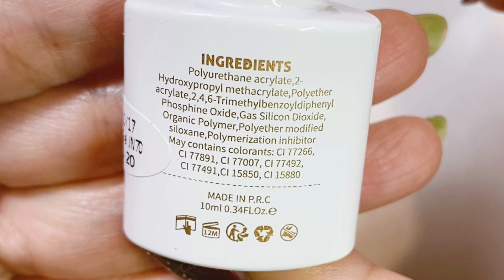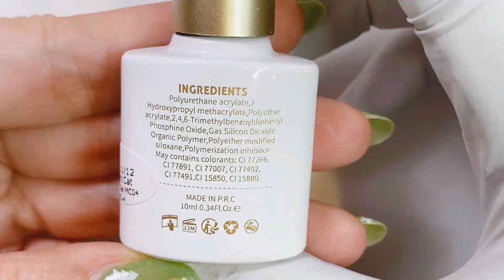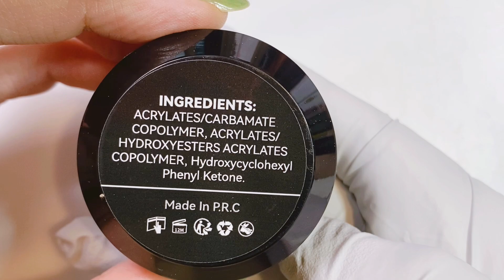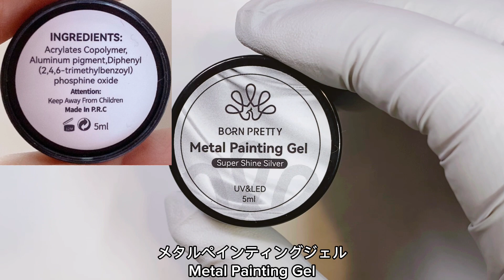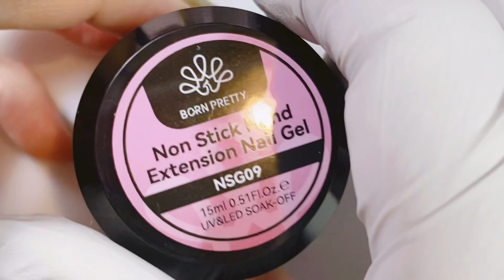レビュー、ボーンプリティのジェルネイルReview: BORN PRETTY Gel Nail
◾️アリエクスプレスのリンク
ジェリーヌードジェル

シルキーホワイトシリーズジェル

ムーンライトキャットマグネティックジェル

ノンスティックハンドエクステンションネイルジェル

メタルペインティングジェル

◾️product links
BORN PRETTY Jelly Nude Gel( ID: 57851)

BORN PRETTY Non Stick Hand Extension Nail Gel ( ID: 56021)

BORN PRETTY Super Shine Silver Metal Painting Gel ( ID: 56536)

【self-taught manicure enthusiast with gel allergies, Kozue】DIY nail art ideas.
(CanDo, Daiso, Seria and Watts are 100 yen stores in Japan)

出典:
連獅子